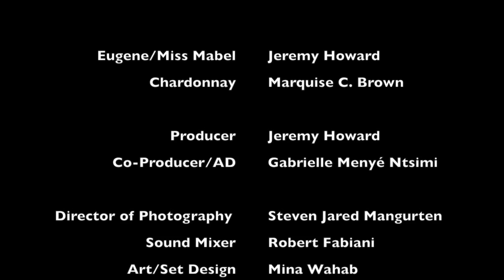Eugene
watch Eugene one one of his dates